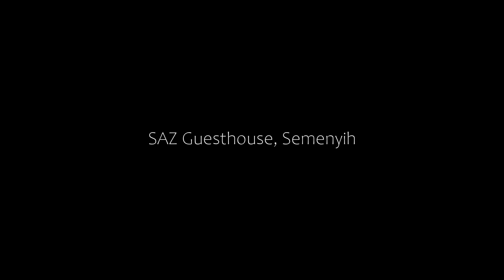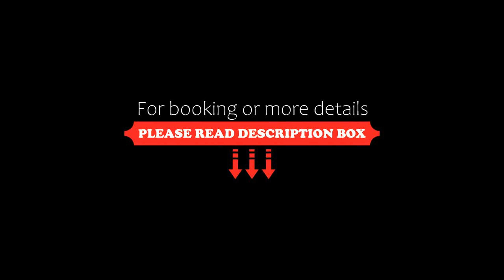SAZ Guesthouse, Semenyih, Malaysia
About Property:
Located in Semenyih in the Selangor region and District 21 IOI City reachable within 15 km, SAZ Guesthouse provides accommodation with free WiFi, a children's playground, an outdoor swimming pool and free private parking.

Some units are equipped with air conditioning, a flat-screen TV, washing machine and a kettle, as well as a kitchen.

Guests at the apartment can enjoy hiking nearby, or make the most of the garden.

IOI City Mall is 16 km from SAZ Guesthouse, whil...
Property Type: Hotel
Address: Jalan 1/11 HILLPARK RESIDENCE, 43500 Semenyih, Malaysia
Searching For
1. SAZ Guesthouse - Semenyih - Malaysia
2. SAZ Guesthouse - Semenyih - Malaysia Address
3. SAZ Guesthouse - Semenyih - Malaysia Rooms
4. SAZ Guesthouse - Semenyih - Malaysia Amenities
5. SAZ Guesthouse - Semenyih - Malaysia Offers and Deals
Audio Credit:
Track Title: Blank Slate
Artist: VYEN